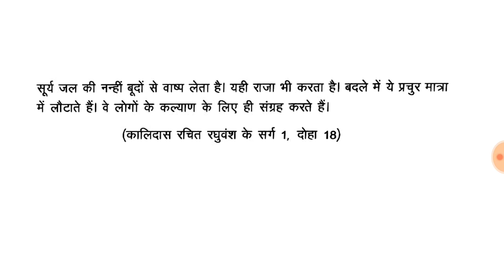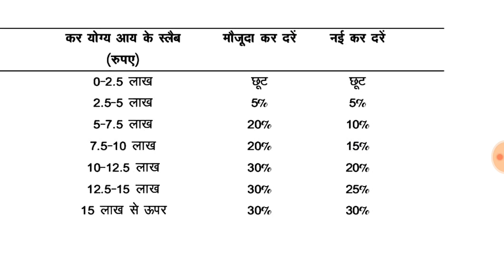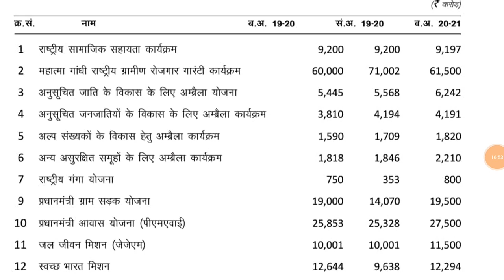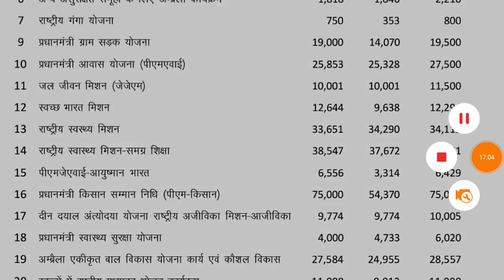बजट व आर्थिक सर्वेक्षण 2020-सभी परीक्षाओ के लिये महत्वपूर्ण सभी तथ्य